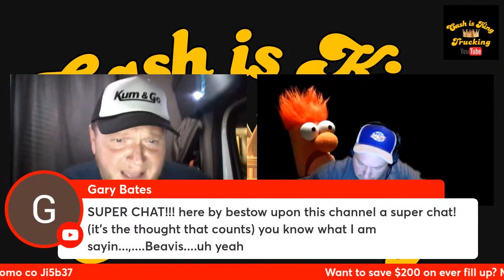Live#302 Jaw Jacking, What Nots and DiY's Big Reveal Party!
Use this link to shop Amazon

Trucking,trucker,truckstop,
loadboard,
brokers,owner operator,DIY,reefer,Cascadia,Freightliner, Cummins,semi truck,CDL license,pre-trip,post-trip,
dry van,class a Driving test,trucker news,
Better fuel mileage,thermoking,ifta,
kenworth,emissions delete,
Reduce idling,reefer,lumpers,dot,
lease purchase,ELD,mudflap,
trucks,Getting authority,def,
dpf,lumper,comdata,efs,hazmat,
airbrake test,Peterbilt,Amazon,
fuel card,ooida,Rookie drivers,
Cdl school,dammitboy#CashIsKingTrucking